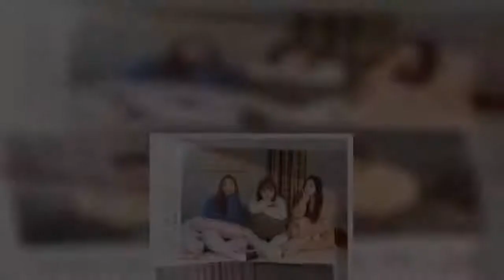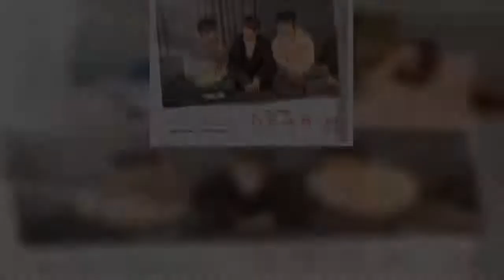'디어엠' 박혜수·NCT 재현→이진혁, 청춘의 찬란함..감성 세포 자극- 스타뉴스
드라마 '디어엠(Dear. M)'이 포스터 한 장으로 예비 시청자들의 감성 세포를 깨우고 있다. 26일 '디어엠'(연출 박진우·서주완, 극본 이슬) 측은 기숙사 콘셉트를 담은 첫 번째 포스터를 공개했다. '디어엠'은 서연대학교를 발칵 뒤집어 놓은 고백 글의 주인공 'M'을 찾으며 핑크빛 추리를 펼치는 무보정 노필터 청춘 로맨스 드라마. 공개된 포스터에는 여자 기숙사 룸메이트로 호흡할 박혜수(마주아 역), 노정의(서지민 역), 우다비(황보영 역)와 남자 기숙사 룸메이트로 뭉친 재현(차민호 역), 배현성(박하늘 역), 이진혁(길목진 역)이 각각 침대 위에 옹기종기 모여 앉아있다. 먼저 여자 기숙사 사진 속 귀여운 외모에 장난기가 그득한 박혜수와 서연대 응원단 센터답게 여신미(美)를 풍기는 노정의, 당당하고 세련된 매력의 우다비의 모습이 눈길을 사로잡는다. 발끝을 편히 모은 채 턱을 괴고 카메라를 주시해도 저마다 다른 분위기를 풍기고 있어 어떤 성향을 가진 인물들일지 이들의 갖가지 매력에 호기심이 증폭된다. 반면 남자 기숙사 3인방 재현, 배현성, 이진혁은 마치 삼형제 같이 닮은 모습으로 서로를 마주 보며 웃음 짓고 있어 미소를 자아낸다. 무언가 재미난 얘깃거리를 발견한 듯한 이진혁과 해맑게 웃는 재현, 배현성의 모습에 이들의 대화 속에 끼어들고픈 흥미를 일으켜 시선을 끈다. 특히 누구나 소중히 간직할 그 시절 찰나를 담은 사진첩을 열어 하나하나 정성스레 붙인 듯한 콘셉트와 원고지 위에 쓰인 문구는 아날로그적인 감성마저 더해 옛 추억을 불러일으킨다. 이처럼 '디어엠'은 캠퍼스 라이프를 만끽하고 있는 여섯 청춘들의 좌충우돌 일상을 예고하고 있다. 서로의 고민과 꿈을 공유할 이곳에서 6인방은 어떤 추억을 쌓고 어떻게 얽히고설킬지 궁금증을 자극한다.제작진은 "'디어엠'은 '무보정 노필터 청춘 로맨스'라는 메인 카피처럼 가슴 뛰는 것들에 전부를 거는 청춘들의 때 묻지 않는 순수함을 보여줄 예정이다. '디어엠'을 통해 젊은 세대에게는 공감과 재미를 전하고 기성 세대에게는 추억과 새로운 재미를 전할 수 있도록 노력할 테니 많은 기대와 관심 부탁드린다"고 전했다.  한편 '디어엠'은 오는 2월 26일 첫 방송된다.